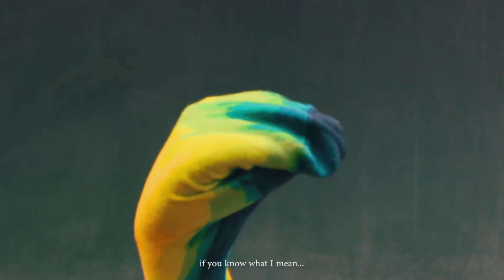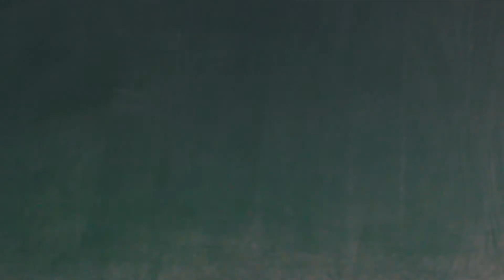Talking SOCK !?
Professional video project for SOX product